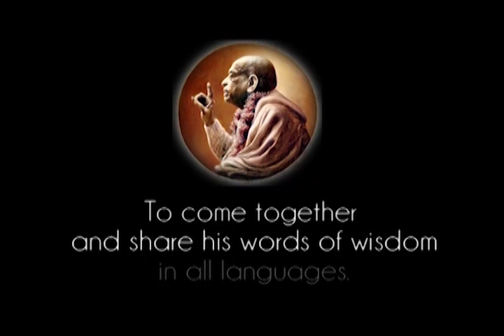As Soon as I Give up this Body, all my Skyscraper Building, Business — Finished - Prabhupada 0498